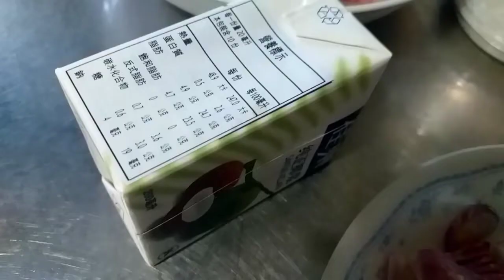Tongkol Kuah Kuning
tongkol
tomat
bawang merah
bawang putih
jahe
kunyit
kemiri
daun jeruk
garam
gula
penyedap rasa